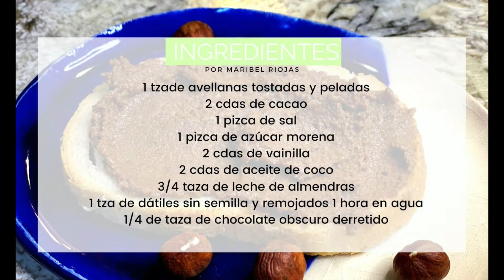Homemade Healthy Nutella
Hola de nuevo! ¡Hoy les enseñare esta increíble receta de Nutella saludable! Es una opción súper deliciosa, para cuando tengas antojo de algo dulce. En el video encontrarás los ingredientes y el paso a paso para hacer este entable, está facilísimo de hacer! ¡Con cariño para ustedes! :)